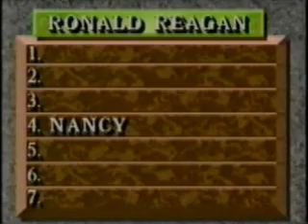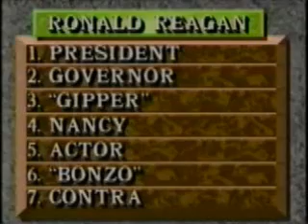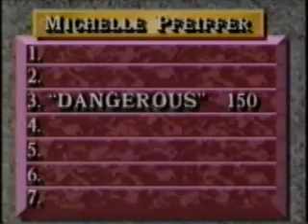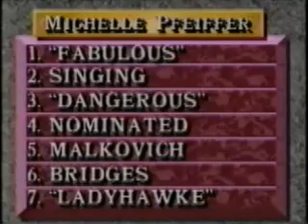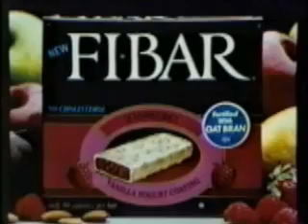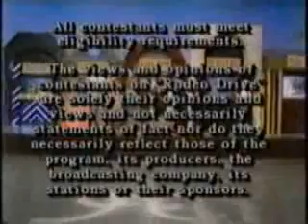Rodeo Drive: 5/7/90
Here's another episode of the wacky game of celebrity gossip! Vicki, Jeremy, & Anita compete for the right to win thousands of dollars. Which contestant will take the stroll down Rodeo Drive?

(This was originally posted on JackBauer152's now-defunct YouTube channel, and was reposted here with full permission.)